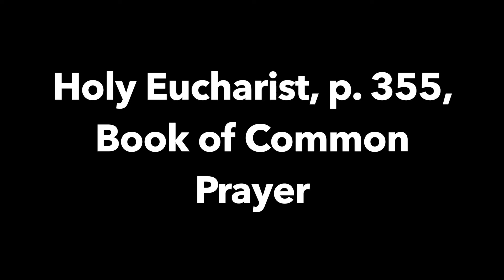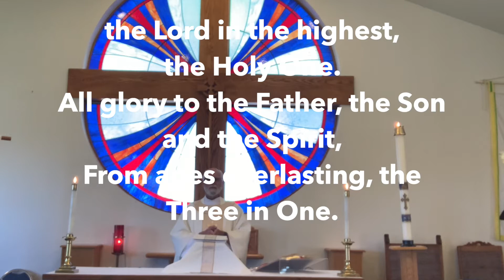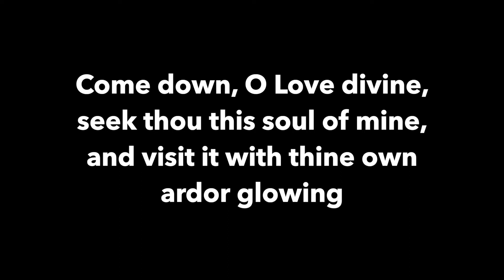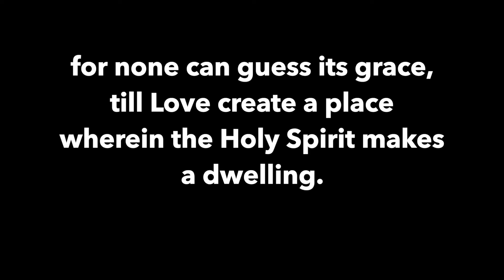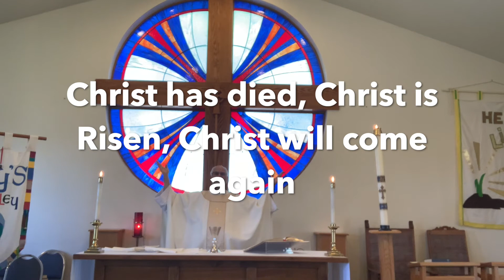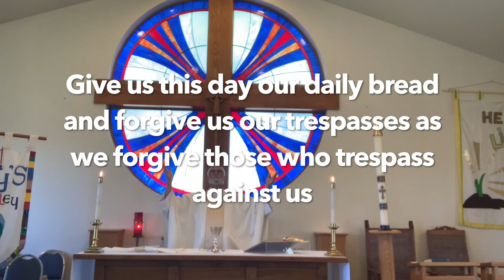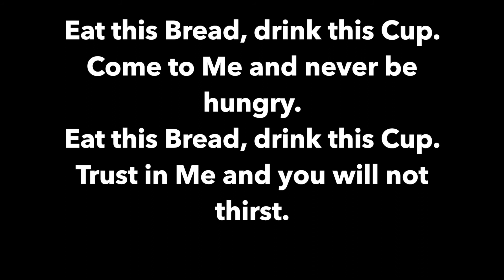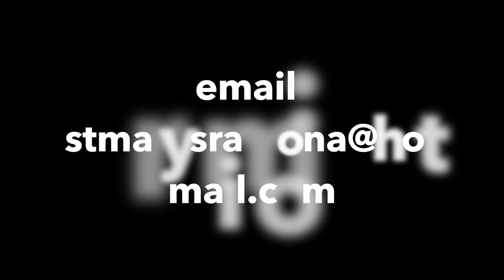6 Easter Sunday B, May 9, 2021